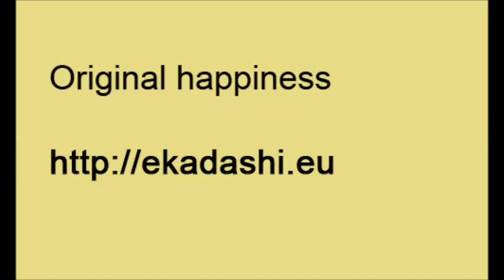Original happiness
Rules compliance Ekadashi. Ekadashi Calendar for 2013, 2014, 2015. What can I eat. The resulting benefits. How to calculate the time of departure from the post. Types of fasting. Dry the post. As a true test to leave the Ekadashi.